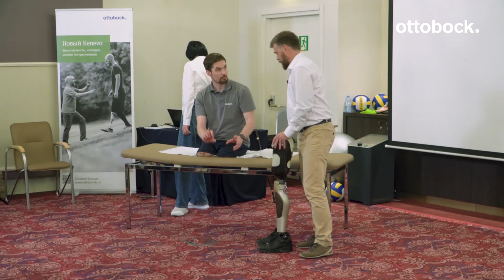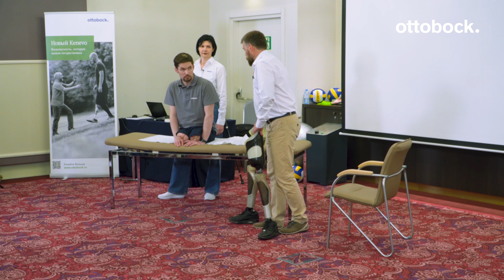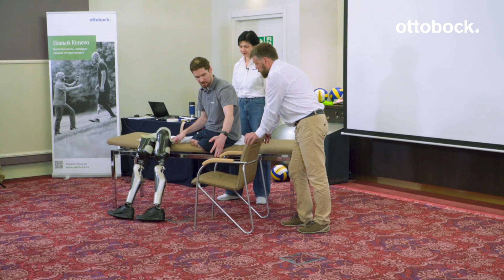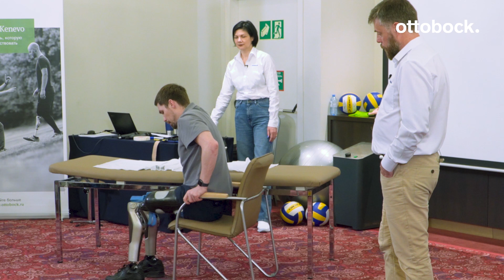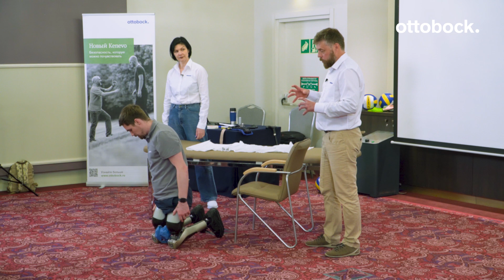Школа ходьбы на протезе. Особенности реабилитации при парной ампутации на уровне бедра. Практика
Реабилитация пациентов с парной ампутацией на уровне бедра — это длительный трудоемкий процесс, требующий большой активной работы со стороны пациента. После парной ампутации на уровне бедра организм пациента перестраивается на функционирование в новых условиях: изменился объем и масса тканей организма, их соотношение, объем циркулирующей крови и прочее. Адаптация к этому требует времени, но это отнюдь не отменяет ранних мероприятий по восстановлению физической формы пациента.

Особенностей ведения таких пациентов много и все они важны. Несоблюдение или неправильная работа пациента повлечет за собой дальнейшие трудности на последующих этапах восстановления и может привести к тому, что пациент так и не освоит парные протезы бедра.

0:25 Особенности снятия слепков
3:15 Особенности формы культеприемных гильз
4:10 Как правильно определить высоту протезов? Почему бывают случаи, когда люди становятся выше, чем до ампутации.
6:05 Обоснование определения размера стоп для протезов
6:50 Техника надевания протезов при парной ампутации бедра с помощью протяжек
11:05 Начало обучения пользованию протезами. Вертикализация, использования вспомогательных средств